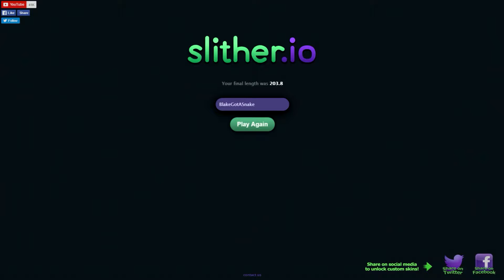THE SNAKES EAT POOP TO GROW! (Slither.io Funny Moments)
Wanna send this awesome cool guy some fan mail?! (Me)
Heres the address stuffs:

Blakegotacake
Wahnapitae ON
P0M3C0

Having a bad day? Click this link brighten your day up!

Any video suggestions? Please comment bellow!